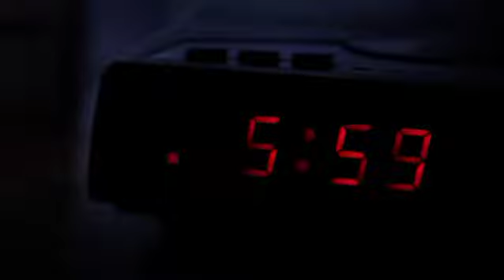SW - Chase the Feeling - Runner